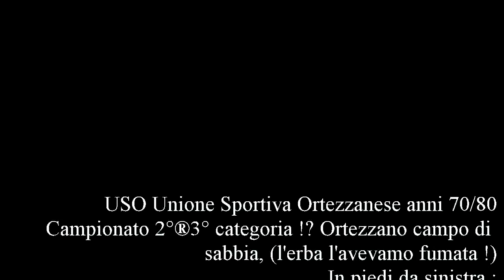Ortezzano, USO Ortezzanese, anni 70/80 (manortiz)